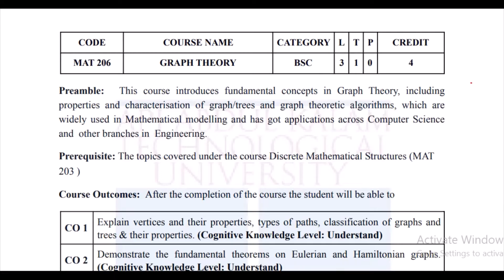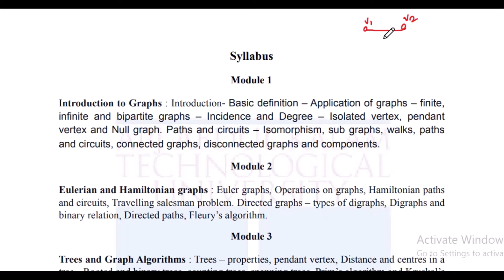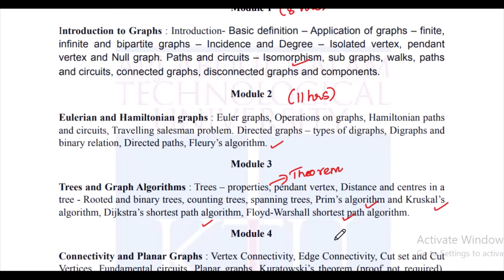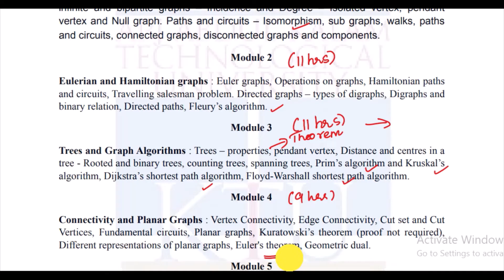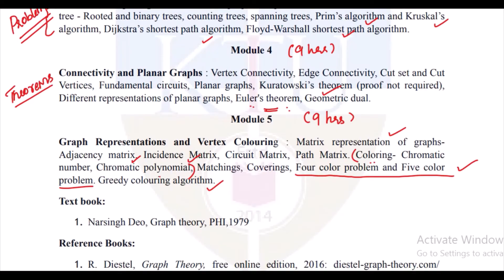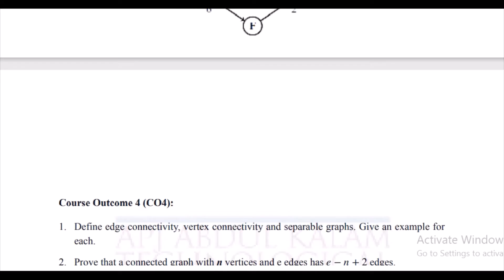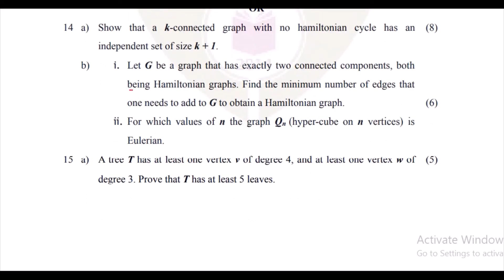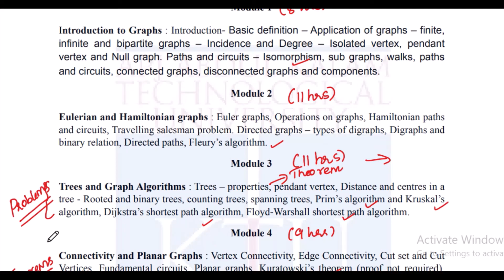KTU#2019 SCHEME#B.TECH CS#FOURTH SEMESTER#GRAPH THEORY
#2019 SCHEME
B.TECH CS
FOURTH SEMESTER
GRAPH THEORY